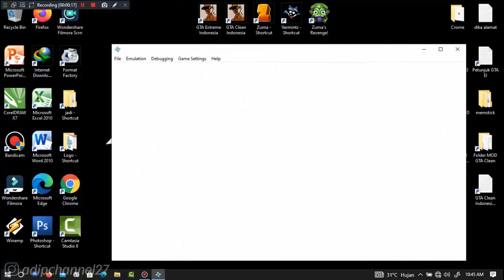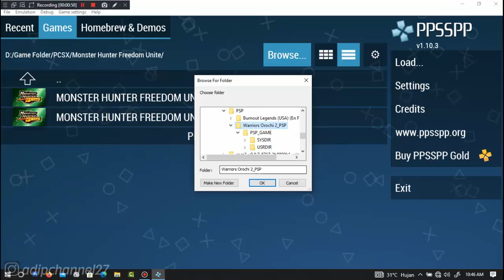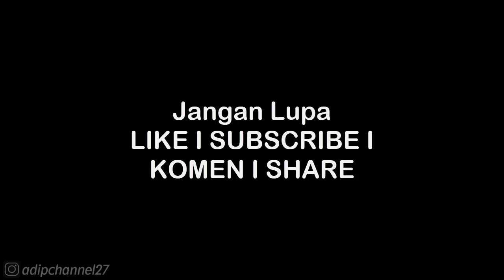ABILITY GUIDE • VITALITY ABILITY - MITSUNARI ISHIDA • WARRIORS OROCHI 2 PSP